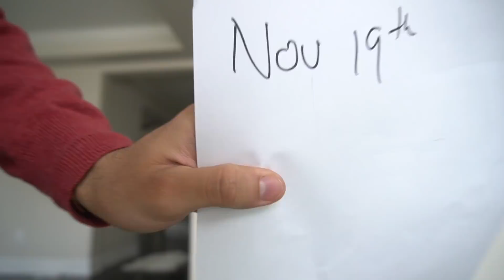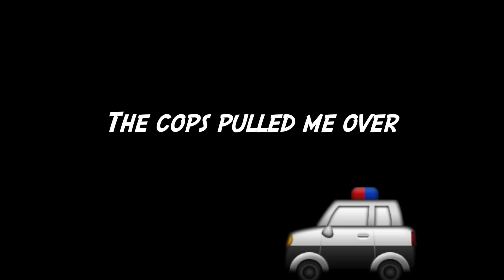OZ's FACE GOT REVEALED **Not Clickbait**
Shahveer Jafry – OZ's FACE GOT REVEALED **Not Clickbait**